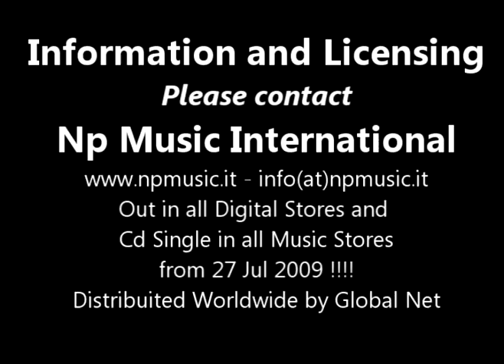Italian Disco Mafia - L' Italiano ( Dj Kharma & Mighty Atom Spaghetti House Mix ) Итальянец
RSRCD002